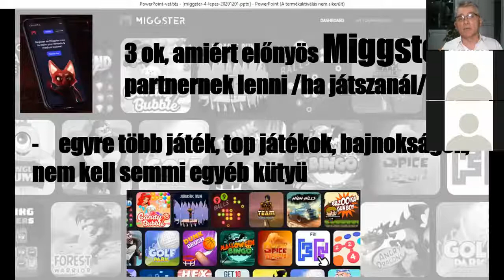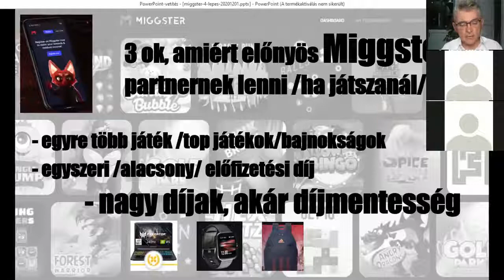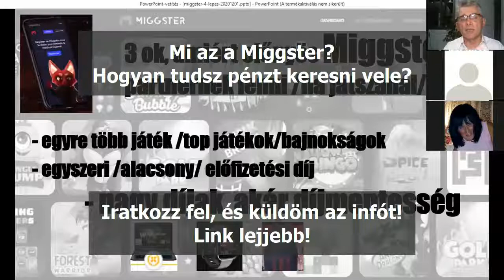Miért előnyös Miggster partnernek lenni (ha játékos vagy)?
Mi az a Miggster?
Hogyan tudsz pénzt keresni vele?
A Crowd1 révén részesülni tudsz a világ legnagyobb üzleti trendjéből jelentős idő vagy pénz befektetése nélkül, és mindezt bárhonnan, bármilyen mobil eszközről meg tudod csinálni.
Többet akarsz tudni a Crowd1-ról?
Egy 5 perces videóban elküldöm.
Kérd emailben az információt!

Ha kérdésed van, keress az alábbi elérhetőségeimen:
Szilágyi György